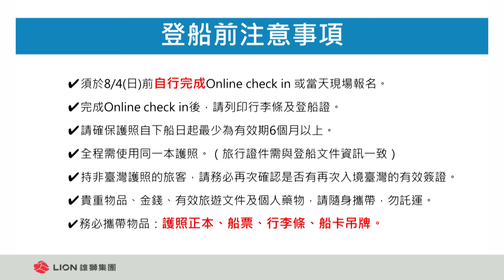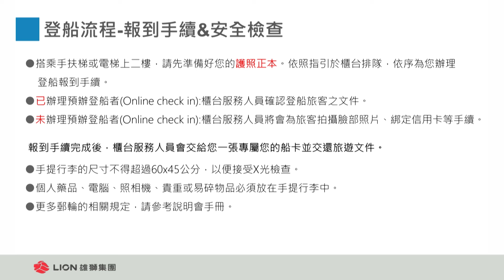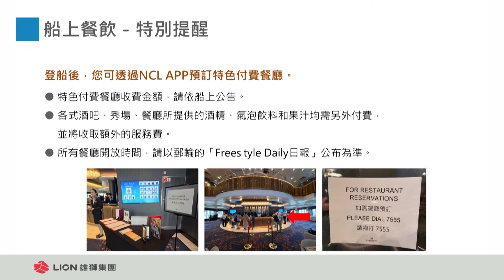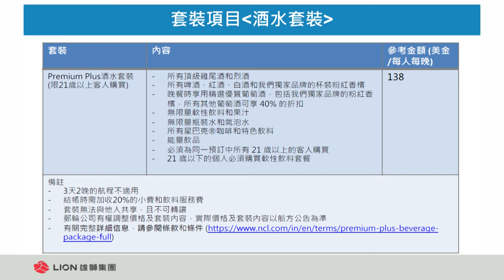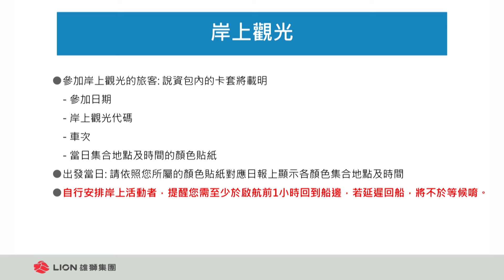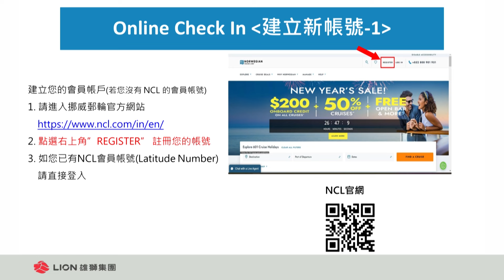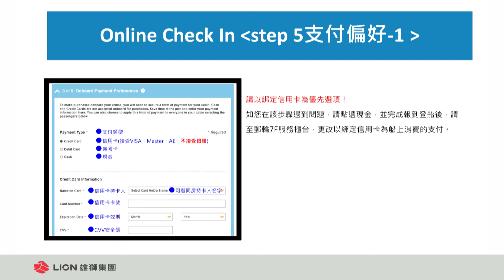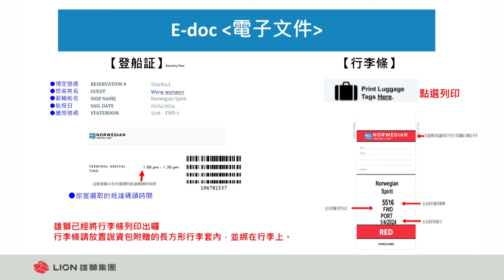2024 永旭保經奮進號石垣三日郵輪說明會